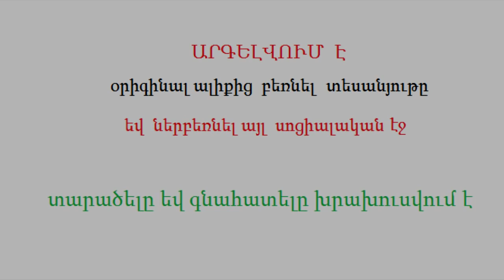(0287) Anekdot 16+ Xdik Show ⁄ Coronavirus N4 (MAQUR) Tovmasik & Beno